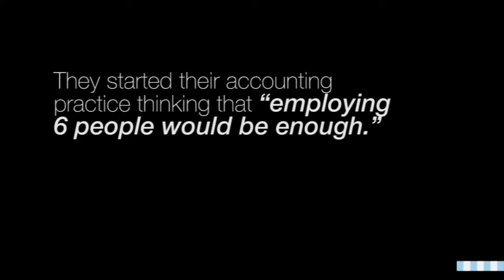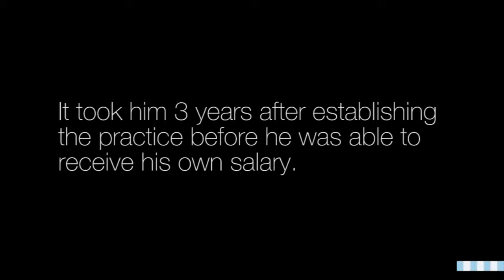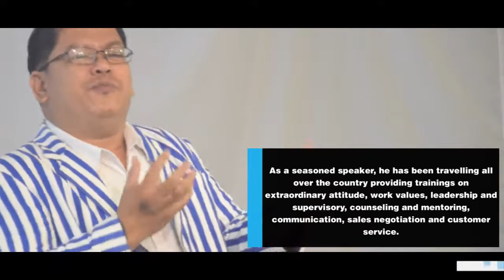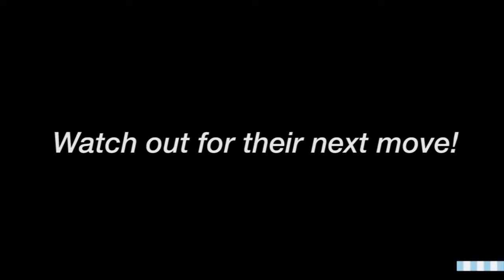Who is the Professional In Pajamas